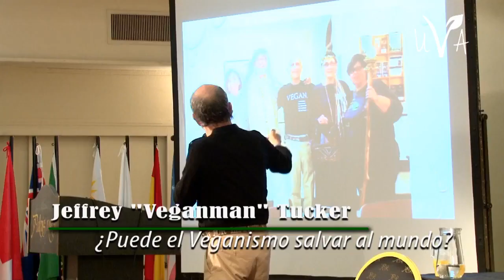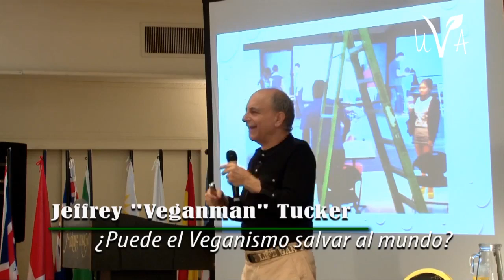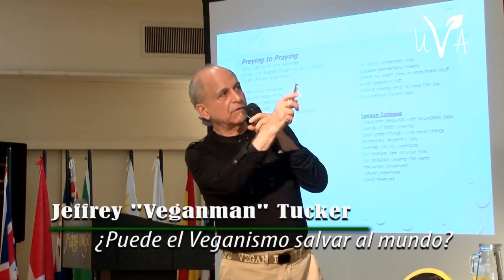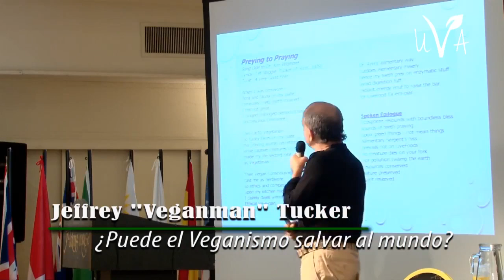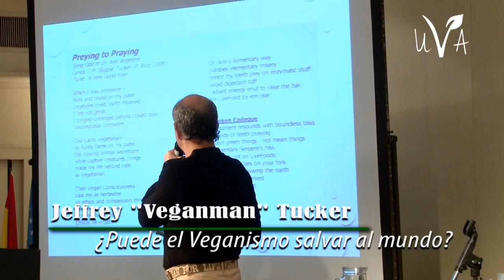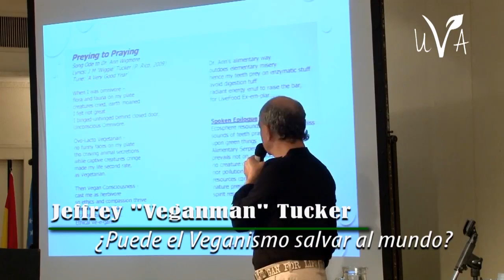Can Veganism Save The World presented by VeganMan Jeffery Tucker Part 5